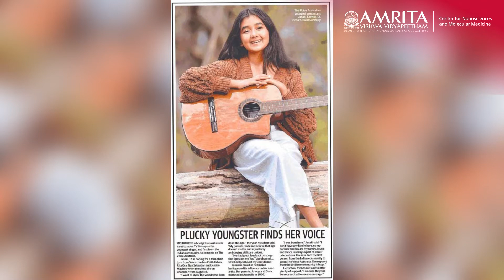Janaki Easwar joins with Amrita Nanosciences Center for StopFollowingTheCrowd Campaign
Indian Australian singer and songwriter Janaki Easwar, who was also the youngest contestant in the history of 'The voice' has joined with Amrita Center for Nanosciences and Molecular Medicine for StopFollowingtheCrowd campaign, to encourage you to pursue the path which is less travelled by.